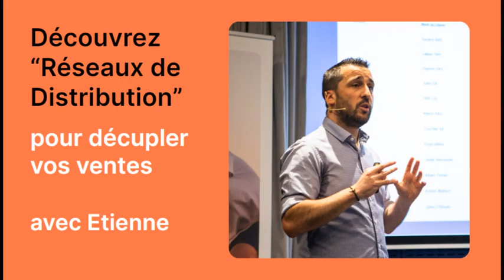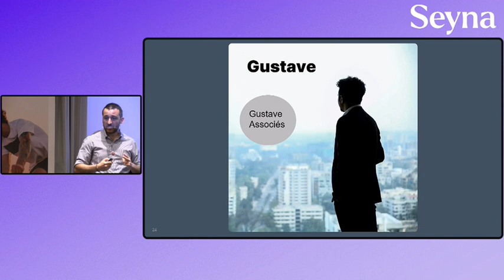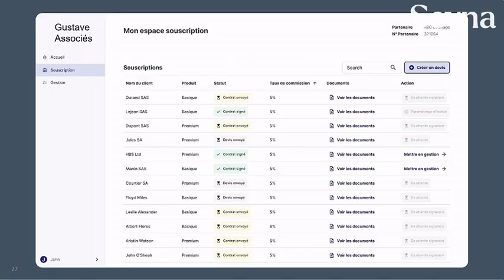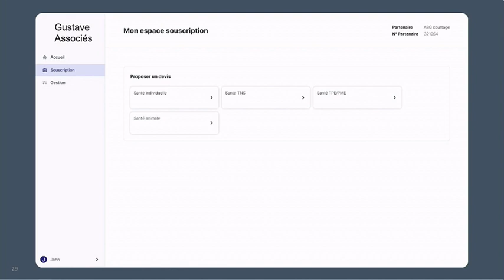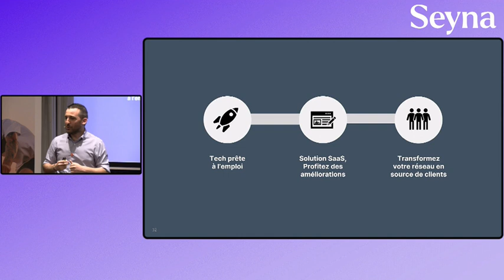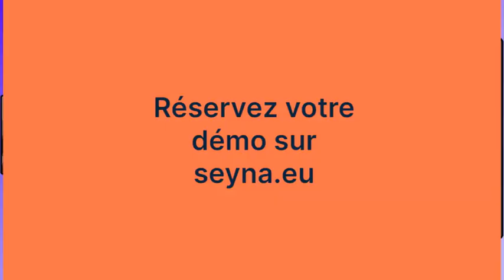Démo "Réseaux de Distribution": Activez vos réseaux et décuplez vos ventes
Etienne (Sales Director) revient sur la fonctionnalité "Réseaux de Distribution". Grâce à elle devenez grossiste en 2 semaines. Décuplez vos ventes en activant vos réseaux partenaires.